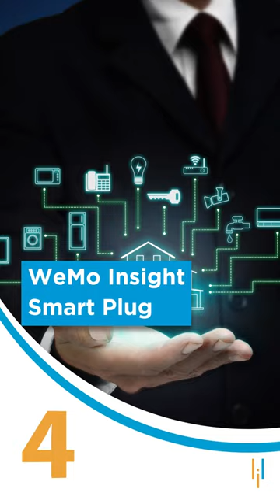Top IOT Products 2021 | Popular IOT Based Products 2021 | IOT Projects | Simplilearn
This shorts video on IoT Products brings to you the latest IoT products.  Internet of things or IoT allows devices to connect with one another and communicate over the internet. These IoT products are storming the market today revolutionizing our lives

What is IoT?
With the Internet of Things AKA IoT, practically all appliances can be connected to the internet and monitored remotely. It is a system of interconnected devices that transfer and exchange data over a wireless network without any human intervention.

Introduction to IoT Training Course:
If you’re new to the Internet of Things (IoT) and want to leverage it across business functions, then this introductory course is for you. You’ll get a glimpse into the ever-growing field of IoT, a technology that allows the intelligent exchange of data among a network of internet-connected objects.

Course Overview:
The primary objective of this Introduction to IoT Training Course is to give you insights into the bright and exciting future of the Internet of Things (IoT). The course will familiarize you with IoT concepts, its origin, impact, methodologies and tools, and how IoT is integrated into business applications to improve business results.

Key Features:
- 2 hours of in-depth eLearning
- Lifetime access to self-paced learning
- Industry-relevant course completion certificate
- Comprehensive industry-relevant use cases and case studies

Eligibility:
This IoT course caters to CXO level and middle management professionals who want to enhance business value and ROI leveraging IoT. Simplilearn’s Introduction to IoT Training Course is ideal for anyone who wants to learn the fundamentals of IoT or pursue a career in this growing field.